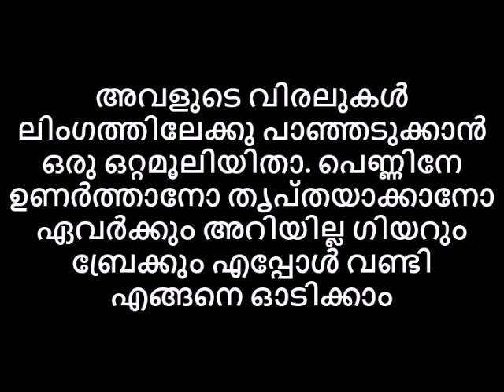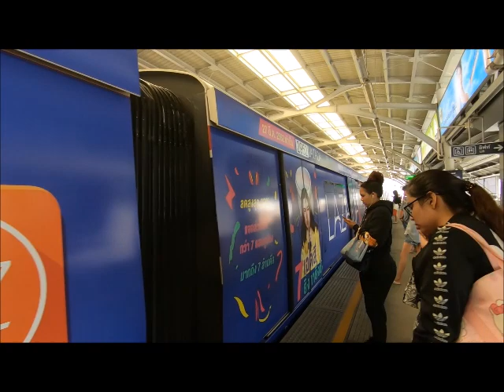അവളുടെ വിരലുകൾ ലിംഗത്തിലേക്കു പാഞ്ഞടുക്കാൻ പെണ്ണിനേ ഉണർത്തി തൃപ്തിയാക്കാൻ ഗിയറും ബ്രേക്കും എവിടെ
💂AVATAR NAATTARIVUKAL
അവളുടെ വിരലുകൾ ലിംഗത്തിലേക്കു പാഞ്ഞടുക്കാൻ ഒരു ഒറ്റമൂലിയിതാ. പെണ്ണിനേ ഉണർത്താനോ തൃപ്‌തയാക്കാനോ ഏവർക്കും അറിയില്ല ഗിയറും ബ്രേക്കും എപ്പോൾ വണ്ടി എങ്ങനെ ഓടിക്കാം